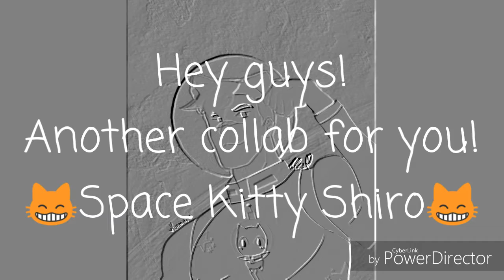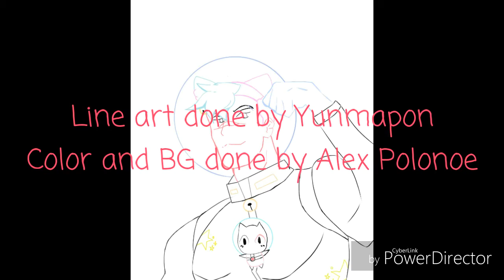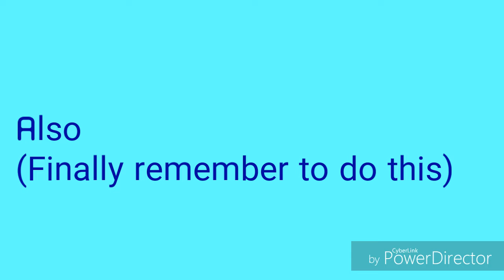Collab Speed Paint: Space Kitty Shiro!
It was a fun little project. Go check out Yunmapon's page by going to my channel page and find the "collab partner" tab. She will be there. An amazing artist of her work! Go check her out, right now!